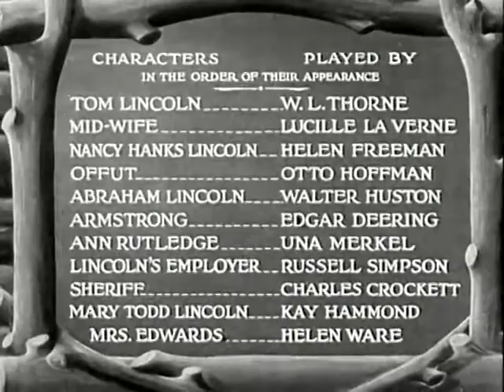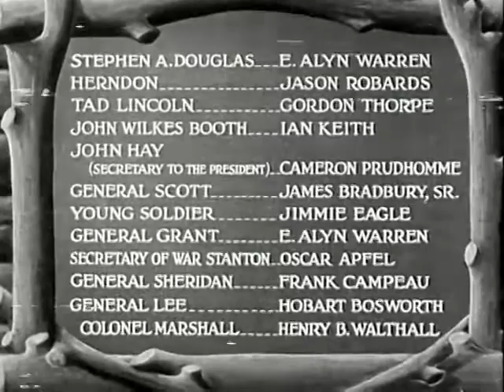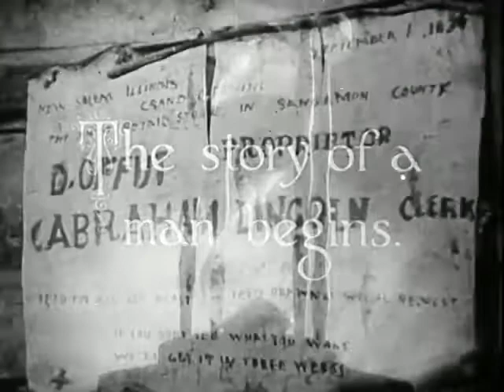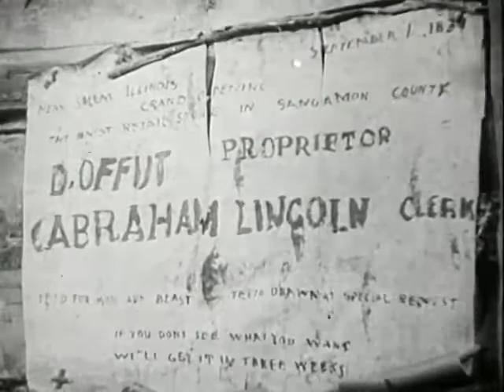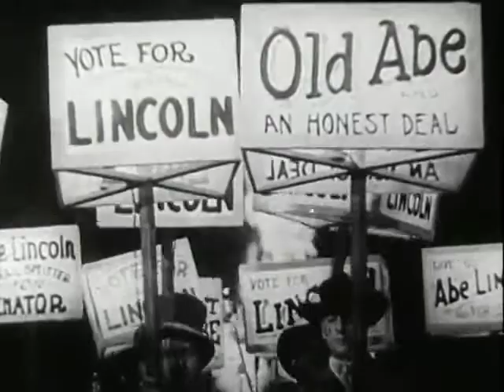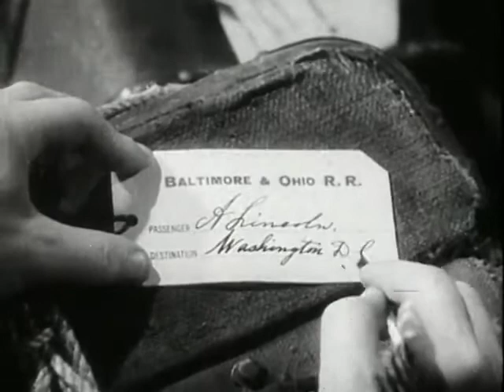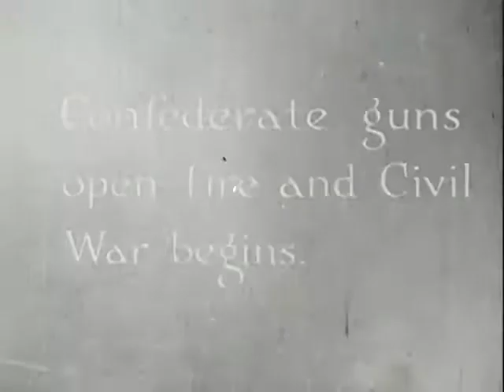Abraham Lincoln (1930) - FULL Movie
Abraham Lincoln, also released under the title D. W. Griffith's "Abraham Lincoln", is a 1930 pre-Code American biographical film about Abraham Lincoln directed by D. W. Griffith. It stars Walter Huston as Lincoln and Una Merkel, in her second speaking role, as Ann Rutledge. Her first speaking role was in a short film, Love's Old Sweet Song (1923) filmed in the Phonofilm sound-on-film process. The script was co-written by Stephen Vincent Benét, author of the Civil War prose poem John Brown's Body, and Gerrit Lloyd. This was the first of only two sound films made by Griffith.

Plot summary
The first act of the film covers Lincoln's early life as a storekeeper and rail-splitter in New Salem and his early romance with Ann Rutledge, and his early years as a lawyer and his courtship and marriage to Mary Todd in Springfield. The majority of the film deals with Lincoln's presidency during the American Civil War and culminates with Lee's surrender and Lincoln's assassination at Ford's Theatre.

Cast
Walter Huston as Abraham Lincoln
Una Merkel as Ann Rutledge
Characters in the order of their appearance
W. L. Thorne as Tom Lincoln
Lucille La Verne as Mid-Wife
Helen Freeman as Nancy Hanks Lincoln
Otto Hoffman as Offut
Edgar Deering as Armstrong
Russell Simpson as Lincoln's Employer
Charles Crockett as Sheriff
Kay Hammond as Mary Todd Lincoln
Helen Ware as Mrs. Edwards
E. Alyn Warren as Stephen A. Douglas
Jason Robards as Herndon
Gordon Thorpe as Tad Lincoln
Ian Keith as John Wilkes Booth
Cameron Prudhomme as John Hay (secretary to the president)
James Bradbury, Sr. as General Scott
Jimmie Eagle as Young Soldier
E. Alyn Warren as General Grant
Oscar Apfel as Secretary of War Stanton
Frank Campeau as General Sheridan
Hobart Bosworth as General Lee
Henry B. Walthall as Colonel Marshall

Reception
The film received positive reviews from contemporary critics. Mordaunt Hall of The New York Times called it "quite a worthy pictorial offering with a genuinely fine and inspiring performance by Walter Huston in the role of the martyred President" and later put it on his year-end list of the ten best films of 1930. "More than an outstanding classic of sound pictures, Abraham Lincoln eclipses the most conservative illusion of a modernized Birth of a Nation", wrote Variety in a rave review. "It is a startlingly superlative accomplishment; one rejuvenating a greatest Griffith. In characterization and detail perfection it is such as to be almost unbelievable." Film Daily called it a "distinguished and human narrative" and wrote that Huston's performance "may be listed as one of the 10 best of the year – or any talker year." John Mosher of The New Yorker wrote that it was "by and large. a pretty high-grade picture." Despite these accolades, however, the film's box office performance was uneven.